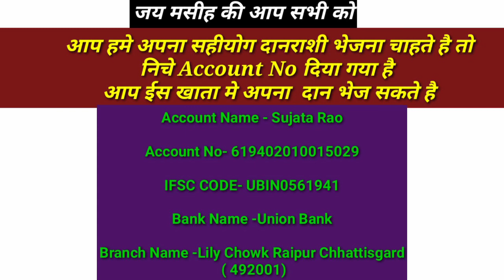13 June Morning Prayer | आपके बंधन टूट जायेगा इस प्रार्थना के द्वारा ।। सुबह का प्रार्थना देख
यहोवा का धन्यवाद करो, क्योंकि वह भला है, और उसकी करूणा सदा की है।O give thanks unto the LORD; for he is good: for his mercy endureth for ever.
 जो ईश्वरों का परमेश्वर है, उसका धन्यवाद करो, उसकी करूणा सदा की है। O give thanks unto the God of gods: for his mercy endureth for ever.

 जो प्रभुओं का प्रभु है, उसका धन्यवाद करो, उसकी करूणा सदा की है॥ O give thanks to the Lord of lords: for his mercy endureth for ever.

 उसको छोड़कर कोई बड़े बड़े अशचर्यकर्म नहीं करता, उसकी करूणा सदा की है। To him who alone doeth great wonders: for his mercy endureth for ever.
 उसने अपनी बुद्धि से आकाश बनाया, उसकी करूणा सदा की है। To him that by wisdom made the heavens: for his mercy endureth for ever.

उसने पृथ्वी को जल के ऊपर फैलाया है, उसकी करूणा सदा की है।